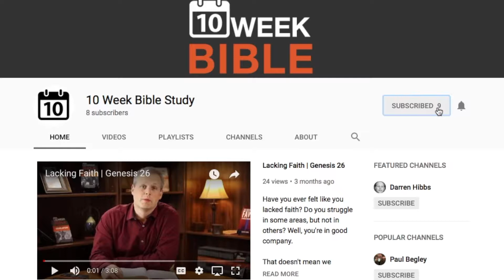13 The Cornerstone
Why would it be a good thing for the cornerstone to be rejected? Why did the Psalmist say that the Messiah would be cast aside by the leaders of Israel, and that would be something to marvel at?

This is one of the few (if not the only) Messianic Prophecy that Jesus addresses directly at the Jewish leadership of His day. What an amazing, and mysterious passage.

LINKS